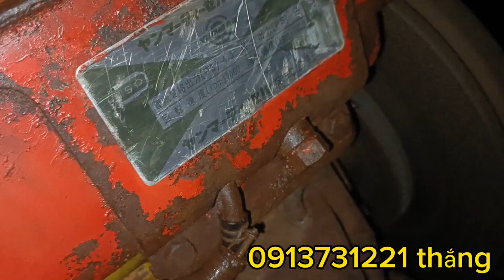NS 50 gió xấu Hoắc thùng dầu trắng tinh